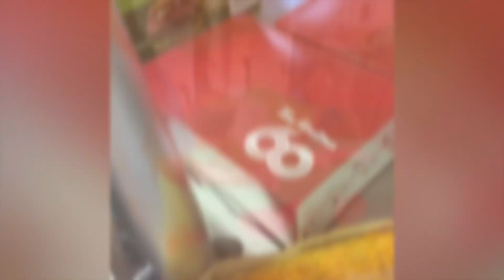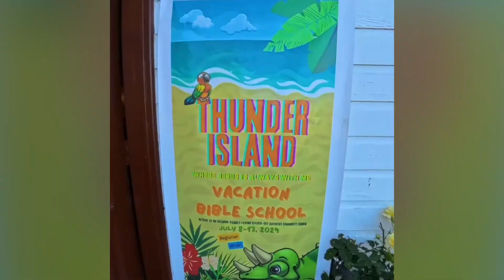Day 4 of Thunder Island VBS - Where God speaks to us through the thunder!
Power Point: Jesus Forgives me always! Relax! 🤙🏻
Key Verse: I give a new rule to you. Love each other. You must love each other as I have loved you. In this way, everyone will know you are my disciples. They know it if you really love each other.” John 13:34, 35
Animal Pal: Stacey the Starfish
Bible Story: Peter Denies Jesus three times